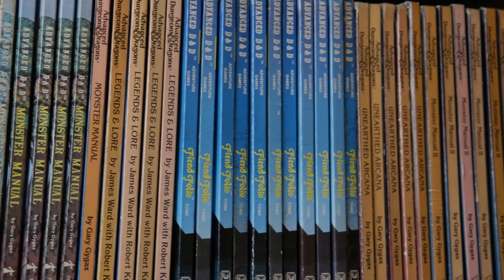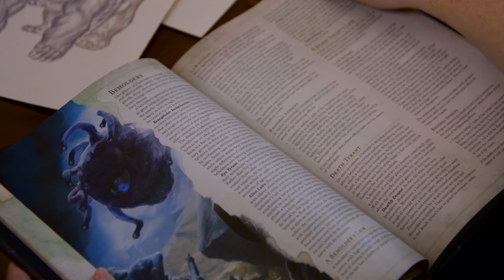EYE OF THE BEHOLDER: The Art of Dungeons and Dragons - Documentary - Teaser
Teaser trailer for the documentary, EYE OF THE BEHOLDER: The Art of Dungeons & Dragons - Produced by Cavegirl Productions (cavegirl.com) and X-Ray Films (xrayfilms.net).

EYE OF THE BEHOLDER: The Art of Dungeons & Dragons is an exciting new documentary that explores the history, influence, and stories behind the artwork that helps create the worlds in which we all play. The movie profiles D&D artists – both past and present – and also features former TSR insiders, game designers, authors, and fans. EYE OF THE BEHOLDER: The Art of Dungeons & Dragons is a celebration of the art we all love so much.